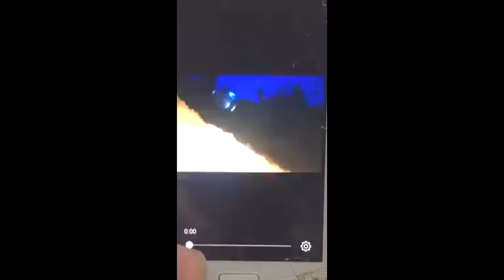Ufologia _ Caso Magé _ Suposto vídeo mostraria a nave caída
Buscando informações